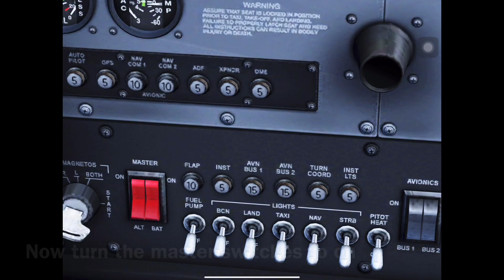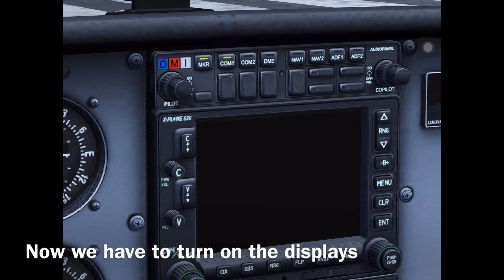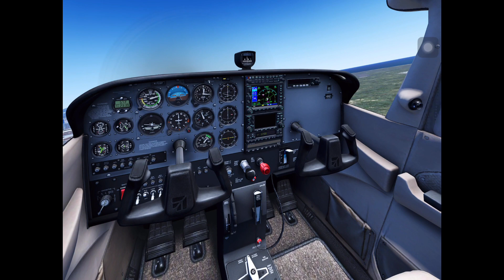Cessna 172SP cold and dark start up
how to start up a Cessna 172SP?